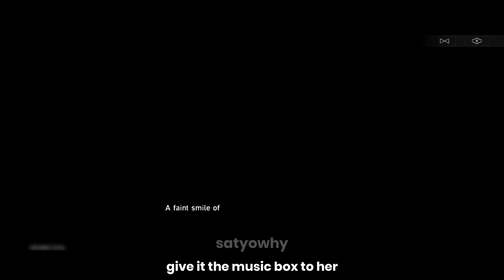Honkai Star Rail Hidden Achievement You May Missed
Honkai Star Rail Hidden Achievement
This next collection achievement. let's check it your achievement list, maybe you missed this one?..
Just follow the step and voila, you got the hidden achievement. 👌

Time List:
00:00 Honkai Star Rail Hidden Achievement Winter City Trap
00:53 Honkai Star Rail Hidden Achievement Knight in Shining Armor
01:37 Honkai Star Rail Hidden Achievement Outworlder
03:02 Honkai Star Rail Hidden Achievement Disposable
04:20 Honkai Star Rail Hidden Achievement Hurt Locker
05:10 Honkai Star Rail Hidden Achievement Green Thumb, Honkai Star Rail Hidden Achievement Saint